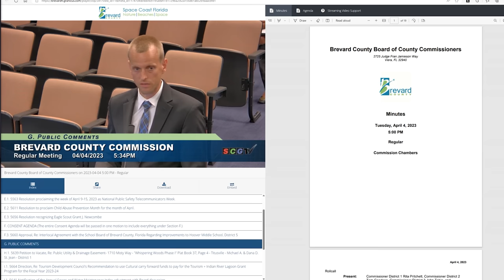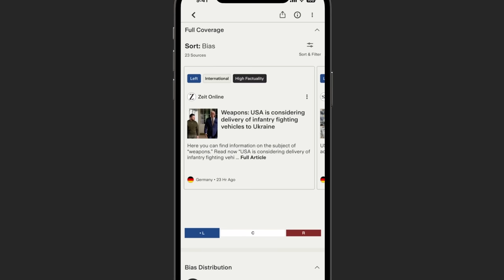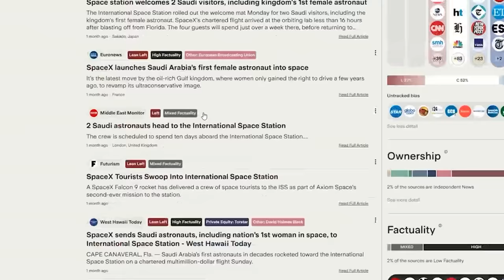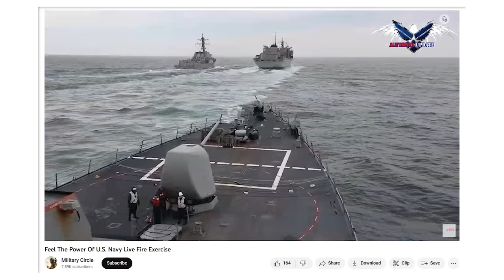Debunking claims the ISS is underwater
to stay fully informed on breaking news, compare coverage and avoid media bias.